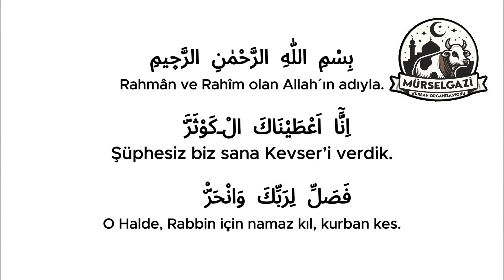MÜRSELGAZİ KURBAN ORGANİZASYONU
Kurban kesim organizasyonumuzun temel amacı, kurban ibadetinin yerine getirilmesini kolaylaştırmak ve ihtiyaç sahibi insanlara et ulaştırmaktır.

Hayırseverlik ve Yardımlaşma: İhtiyaç sahiplerine et ulaştırarak gıda yardımı sağlar.

Kolaylık ve Pratiklik: Kurban ibadetini kolaylaştırır ve zamandan tasarruf sağlar.

Hijyen ve Güvenlik: Sağlıklı ve güvenilir ortamda kurban kesimi ve et işleme.

Deneyim ve Uzmanlık: Doğru ve usulüne uygun kurban ibadeti için uzman kadro.

Şeffaflık ve Hesap Verebilirlik: Bağışçılara ve halka karşı şeffaf çalışma.

ADRES:
Kayacık Mah.
Nur Sokak No: 10
(Nazmi Oğuz Orta Okulu Üstü)
Karamürsel/Kocaeli